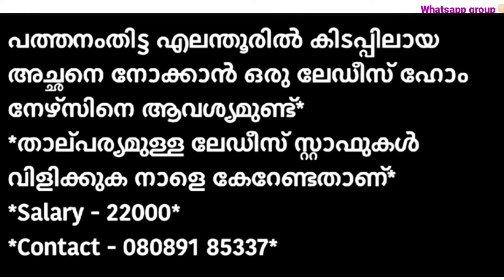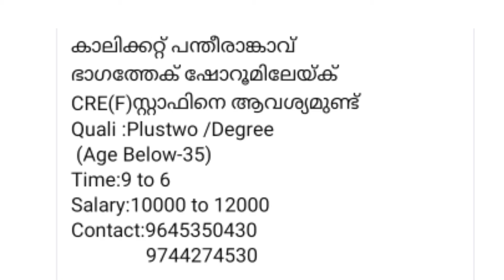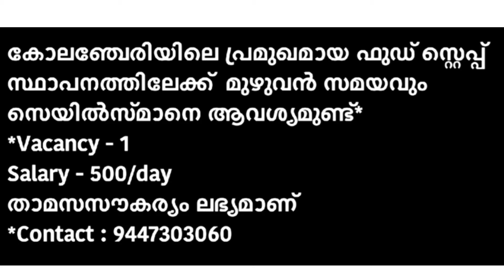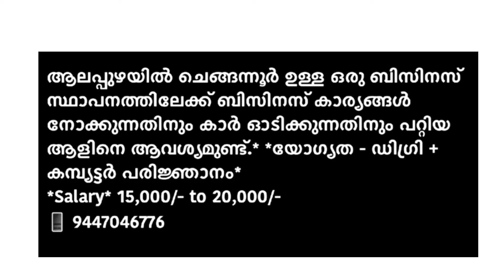ഇന്ന് വന്ന ജോലി ഒഴിവുകൾ |kerala job vacancy today | latest job vacancy in kerala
എറണാകുളം ജോലികൾ
 കോഴിക്കോട് ജോലികൾ
 മലപ്പുറം ജോലി ഒഴിവുകൾ
 തൃശ്ശൂർ ജോലി ഒഴിവുകൾ
 കണ്ണൂർ ജോലി ഒഴിവുകൾ
 പാലക്കാട് ജോലി ഒഴിവുകൾ
 കോട്ടയം ജോലി ഒഴിവുകൾ
 കൊല്ലം ജോലി ഒഴിവുകൾ
 ഇടുക്കി ജോലി ഒഴിവുകൾ
 വയനാട് ജോലി ഒഴിവുകൾ